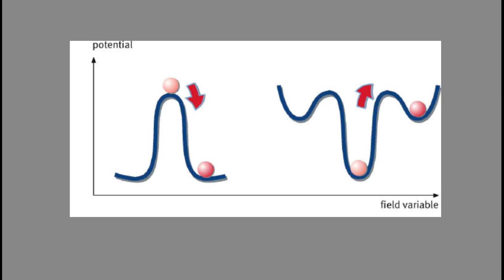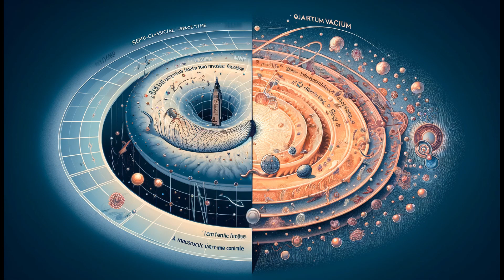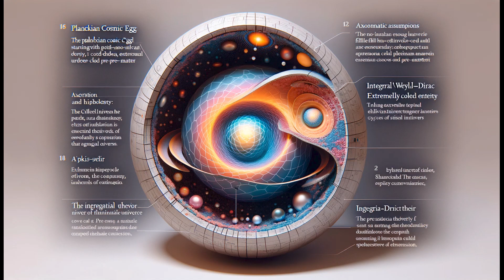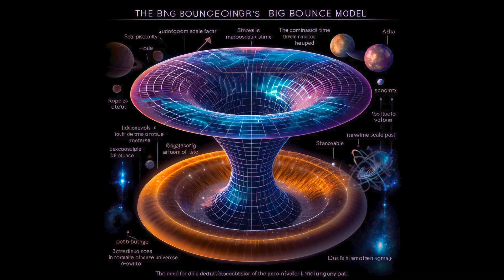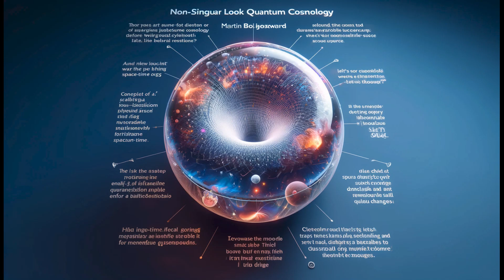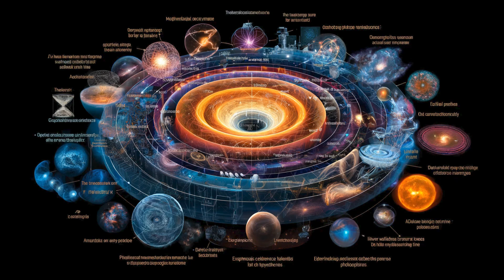Zamandan Önceki Zaman Paradoksu: Çoklu Evren Modelleri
Fiziksel Dinamikler ve Potansiyel Manzaraları

Fiziksel dinamikler, alanların "potansiyel manzaraları" kullanılarak tanımlanır.
Tek bir alanın potansiyeli, enerji yoğunluğu olarak düşünülebilir.
Potansiyel manzara boyunca yuvarlanan bir top, kararlı durumları temsil eder.
Kuantum etkileri, topun tepelerin üzerinden atlamasını veya tünellemesini sağlar.

Evrenin Durumu ve Vakumlar

Evren, metastabil bir "sahte vakumdan" "gerçek vakuma" dönüşebilir.
Çoklu gerçek vakum kavramı, farklı evrenlere karşılık gelir.
Temel bir durumla başlamak, fiziksel olarak var olabilecek en düşük şeydir.
Mutlak hiçlik imkansızdır; değişim yalnızca halihazırda var olan bir şeyin içinde meydana gelebilir.

Kuantum Boşluğu ve Kozmik Enflasyon

Evrenimiz, yarı-zamansal bir kuantum boşluğundan bir faz geçişinden ortaya çıkmış olabilir.
Kozmik enflasyon, evrenin muazzam genişlemesini ve varlığını sürdürmesini sağlar.
Bazı evrenler istatistiksel olarak uzun ömürlü olabilir.

Uzay-Zamanın Doğası

Uzay-zaman, ilkel bir alt yapının parçası mı yoksa onun bir ürünü mü?
Yarı-klasik uzay-zaman ve kuantum geometrisi gibi çeşitli modeller araştırılıyor.
Roger Penrose'un twistor yaklaşımı gibi alternatif yaklaşımlar da inceleniyor.

Mikroskobik ve Makroskobik Zaman

Makroskobik zaman ölçeğinin yokluğu, mikroskobik zamanın varlığını ima eder.
Mikroskobik zaman, kuantum dalgalanmalarına bağlı olarak değişimi somutlaştırır.

Çoklu Evren ve Kozmolojik Modeller

Ebedi enflasyonlu çoklu evren ve geçmiş-ebedi evren modelleri tartışılıyor.
Sicim teorisinden esinlenen modeller, uzay-zamanın ortaya çıkan bir şey olduğunu önerir.
Döngüsel evren modelleri, evrenin genişleme ve daralma döngülerini içerir.

Felsefi ve Deneysel Sorgulamalar

Evrenin bir başlangıcı olup olmadığı konusunda felsefi ve deneysel zorluklar ele alınıyor.
Deneysel araştırmalar, kozmolojik teorileri sınırlamak ve bilgilendirmek için önemlidir.
Nihai bir teori, evrenin veya çoklu evrenin kökenini açıklayabilir mi?
Sonuç
Evrenin kökenleri hakkında kesin cevaplar arayışında teorik ve felsefi sorgulamalar devam ediyor.
Evrenin kökenini anlamak, kozmolojideki felsefi ve deneysel soruşturmaların karmaşık etkileşimini gerektirir.

Referanslar

Elements of Loop Quantum Cosmology

Author: Martin Bojowald
Date: May 23, 2007
Abstract: This paper discusses the early universe's high-density phases and the necessity of quantum gravity to properly describe these stages, which classical general relativity cannot.
Loop Quantum Cosmology: An Overview

Author: Abhay Ashtekar
Abstract: Provides an overview of loop quantum cosmology, particularly in resolving big bang and big crunch singularities, highlighting the remarkable intuition of John Wheeler.
The Promise of String Cosmology

Author: Robert H. Brandenberger
Abstract: Explores the interplay between string theory and cosmology, addressing the conceptual problems of current early Universe cosmology models through string theory.
Loop Quantum Cosmology in the Cosmic Microwave Background

Author: Julien Grain
Date: June 8, 2012
Abstract: Discusses using the primordial universe as a laboratory to constrain quantum gravity. The paper shows how Loop Quantum Cosmology can solve the big bang singularity issue and naturally generate inflation.
String Cosmology: from the Early Universe to Today

Author: Michele Cicoli, et al.
Abstract: Reviews the applications of string theory to cosmology, from the early universe to present-day accelerated expansion, discussing topics like moduli stabilization and inflation in string theory.

Arkaplan Müziği

World of Warcraft – Invincible

Witcher 3 - Hunt or be hunted

Overwatch- Victory

League of Legends - Demacia Rising

Dragon Age Inquisition - Main Theme

Diablo 3 Reaper of Souls